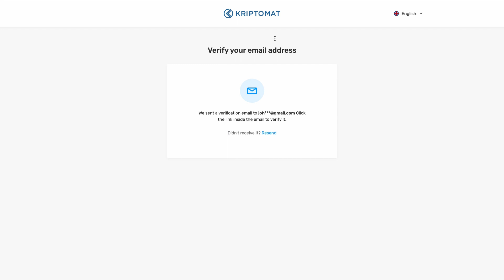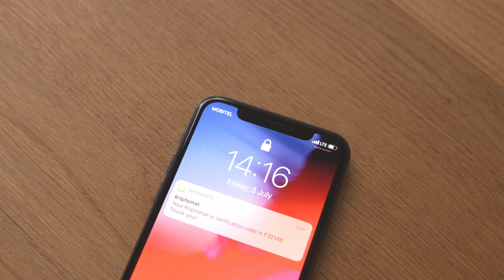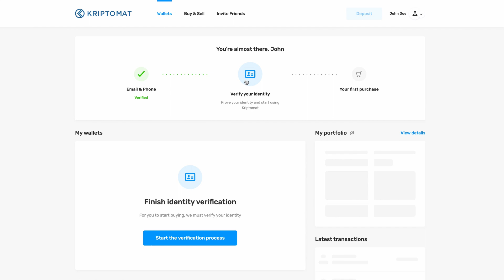How to register | Kriptomat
Watch this video to see how to register to Kriptomat in just 2 minutes!

👉 The steps to register:
1. Navigate to the Registration page and fill in the required data. Please make sure that your first and last name is written in exactly the same form in which they appear in your personal documents.
2. Click the checkbox to confirm that you are at least 18 years old and you agree to the User agreement and Privacy policy. We suggest that you read the agreement and policy.
4. Go to your e-mailbox and open our email message.
5. A page for phone verification will open up. Choose your country code and simply enter your phone number. Then click Send code.
6. Check your phone for the SMS code. Enter the code into the input field and click on the Verify button.